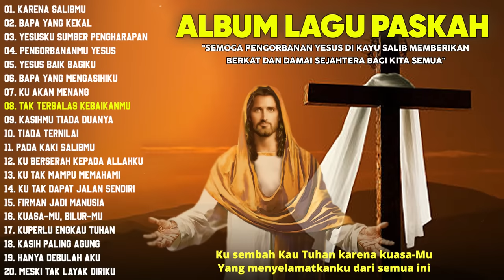Lagu Paskah Terbaik - Karena SalibMu Full Album (Lirik) Pilihan Terpopuler 2023 || Spesial Paskah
[00:00] Karena SalibMu
[04:20] Bapa Yang Kekal
[09:09] Yesusku Sumber Pengharapan
[13:50] PengorbananMu Yesus
[19:23] Yesus Baik Bagiku
[23:57] Bapa Yang Mengasihiku
[29:45] Ku akan menang
[35:49] Tak Terbalas Kebaikanmu
[40:38] KasihMu Tiada Duanya
[47:25] Tiada Ternilai
[53:47] Pada Kaki SalibMu
[57:51] Ku Berserah Kepada Allahku
[01:02:56] Ku Tak Mampu Memahami
[01:08:44] Ku Tak Dapat Jalan Sendiri
[01:13:27] Firman Jadi Manusia
[01:16:43] Kuasa-Mu, Bilur-Mu
[01:23:53] Kuperlu Engkau Tuhan
[01:29:30] Kasih Paling Agung
[01:34:52] Hanya Debulah Aku
[01:39:33] Meski Tak Layak Diriku